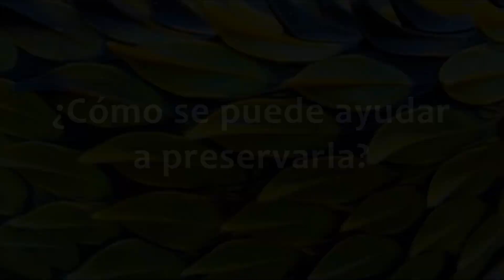✔ VÍBORA DE ARBUSTOS ESPINOSOS - La serpiente que debes evitar en África Central - Atheris hispida 🐍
🐍 Conoce a la Víbora de Arbustos Espinosos (Atheris hispida), también conocida como Víbora Peluda o Víbora Dragón, uno de los reptiles más interesantes de África Central. ¿Qué ocurriría si una persona es mordida?, ¿qué medidas podemos tomar para conservar a esta especie? Desentrañando los secretos de una de las serpientes más misteriosas del mundo.

Índice:
0:00-0:07 Introducción
0:07-3:54 Rasgos y datos interesantes
3:54-4:29 ¿Cómo se clasifica esta especie?
4:29-4:59 Descripción física y sentidos
4:59-5:50 Distribución y hábitat
5:50-6:08 Alimentación
6:08-6:29 Comportamiento
6:29-6:37 Esperanza de vida
6:37-7:18 Reproducción y diferencias entre amos y hembras
7:18-7:46 Depredadores naturales
7:46-8:17 Estado de conservación y amenazas
8:17-9:09 ¿Cómo se puede ayudar a preservarlo?
9:09 Despedida
- Referencias bibliográficas:

🐍 Broadley, D. G. (1998). A review of the genus Atheris Cope (Serpentes: Viperidae), with the description of a new species from Uganda. Herpetological Journal, 8(3), 117-135.
🐍 Groen, J., Bok, B., Tiemann, L., & Verspui, G. J. (2019). Geographic range extension of the rough-scaled bush viper, Atheris hispida (Serpentes: Viperidae) from Uganda, Africa. Herpetology Notes, 12, 241-243.
🐍Víbora Peluda de Arbustos Africana
🐍 Atheris hispida: La hermosa y venenosa víbora de arbustos espinosos
🐍¿Cuál es la diferencia entre una serpiente, una víbora y una culebra?

- Atribución musical